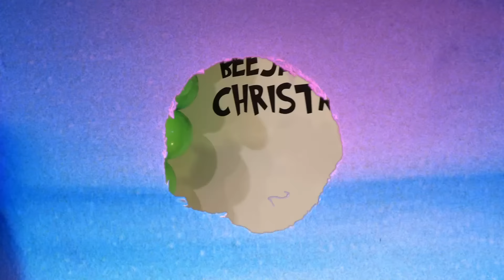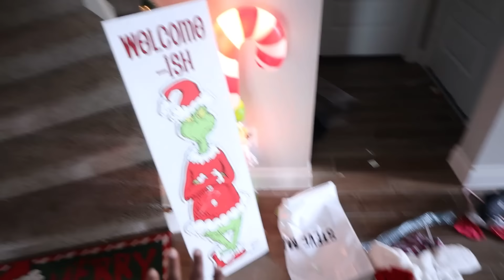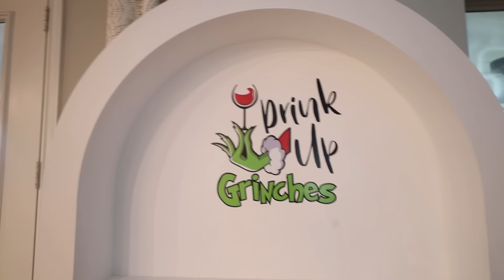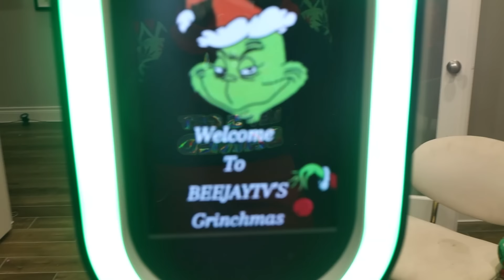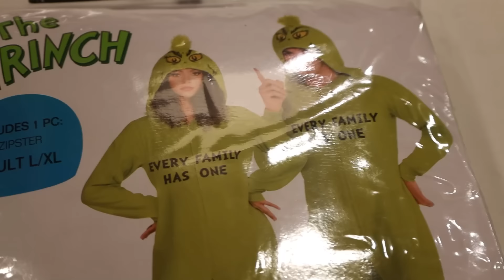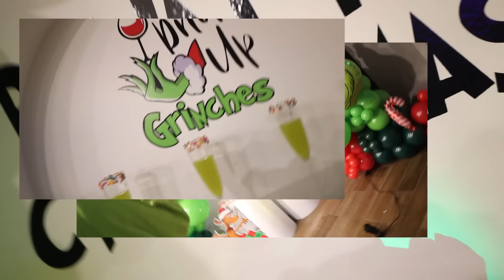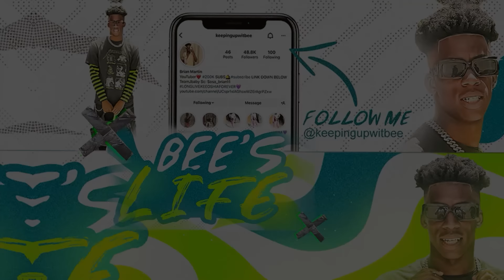WE HAD A CHRISTMAS PARTY AND THIS HAPPENED!!!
NEW VIDEOS 🔥

My Boyfriend Caught Me Getting “TOP” In His Car! *HE WENT CRAZY*

HONK PRANK ON BOYFRIEND * I Never Seen Him This Mad*

SLAMMING THE BREAKS PRANK ON BOYFRIEND!!

ARGUING IN THE DRIVE THRY TO SEE HOW PEOPLE REACT *HILARIOUS*

IGNORING MY BOYFRIENDS DRIVE THRU ORDER *BAD IDEA*

MY SIDE PIECE IS MOVING IN PRANK ON BOYFRIEND!! *THEY FOUGHT*

LETS "DO IT" BEFORE YOU GO TO WORK PRANK * gone right*

I MISS MY EX  PRANK ON BOYFRIEND * LEADS TO BREAK UP*

POPULAR UPLOADS

SCHOLARSHIP PRANK ON MOM (HILARIOUS REACTION)

GAVE MY STEP DAUGHTER A BLACK EYE PRANK ON BOYFRIEND * BAD IDEA*

LETS "DO IT" ON THE KICTEHN COUNTER PRANK (GETS SPICY)

MY BOYFRIEND MEETS MY EX FOR THE FIRST TIME ** WENT TO FAR**